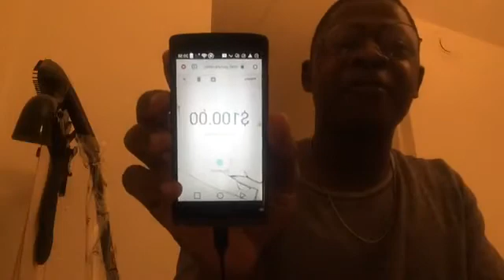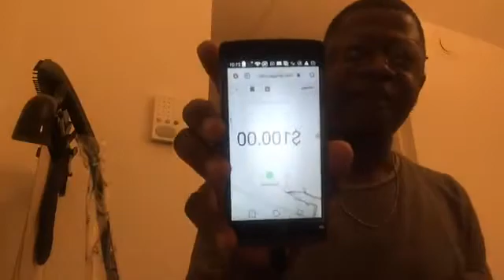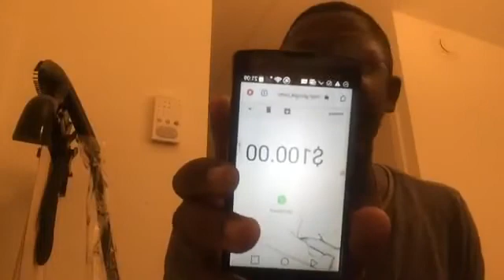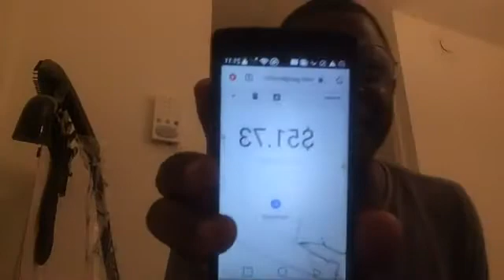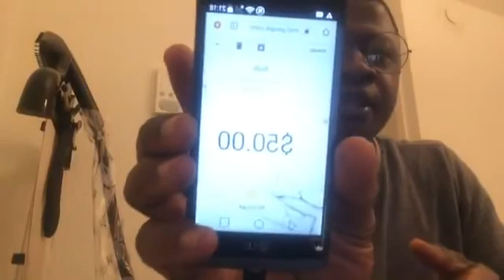Revelation of The Revolution | Ambazonian Draft Board, What Next After Taken Out Diaspora